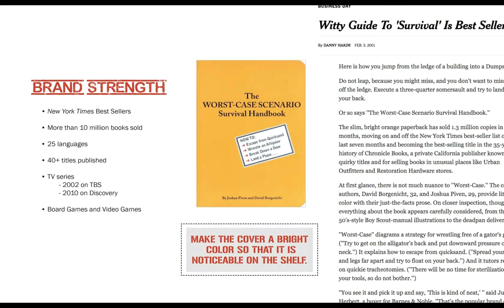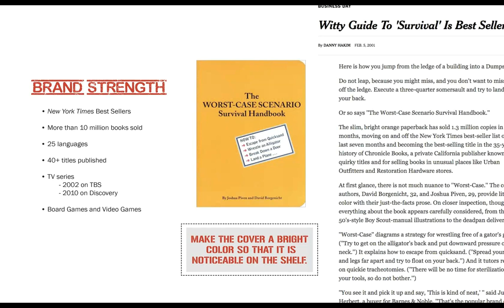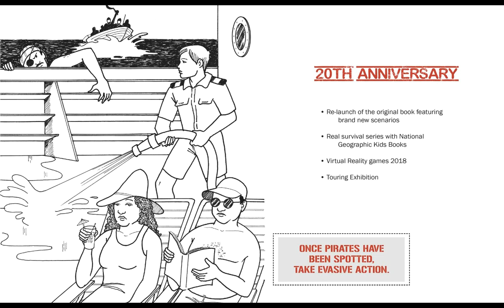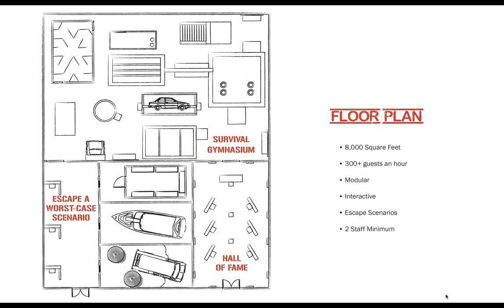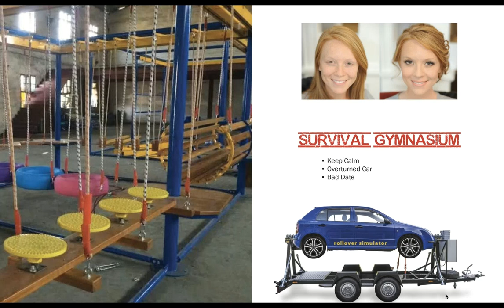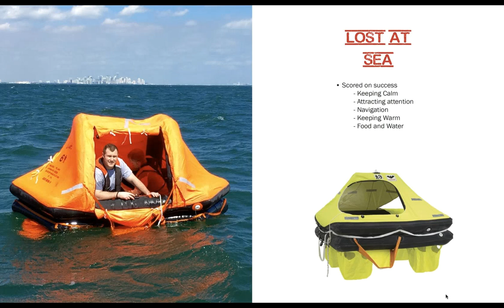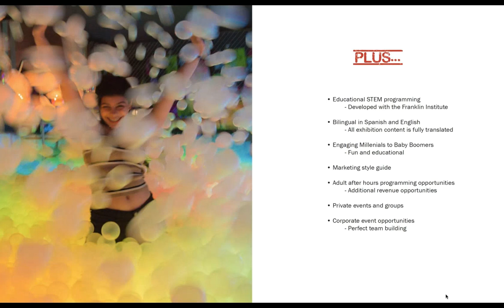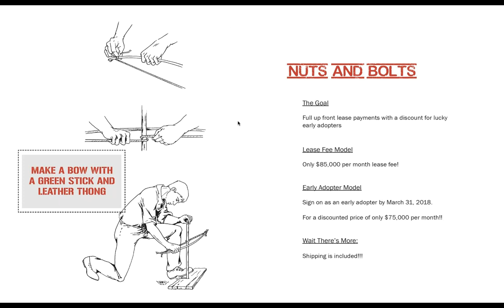Worst Case Scenario Presentation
Bringing to life the international bestseller survival handbook series, The Worst-Case Scenario Survival Experience is a hands-on, minds-on exhibition-experience consisting of a series of courses providing the essential instructions for everything you need to know when encountering real-life worst case scenarios. From defusing a bomb, to delivering a baby in the back of a cab, or landing a plane to escape from zombies, The Worst-Case Scenario Survival Experience will guide you through and
have you laughing along the way.

EXPERIENCE GALLERIES
Hall of Fame: Stories of real people who encountered worst-case situations and survived.

The Survival Gymnasium: Focused on real-world examples, a dozen interactive stations provide the scenario, instructions, and a training mechanism to prepare your guests for the unexpected.

The Real World: In this natural setting, there are three challenges the visitor must surmount.  Without instruction, their goal is to make it
out of each scenario successfully.